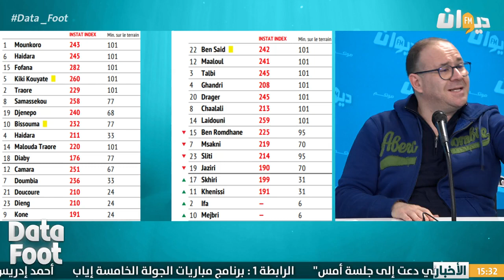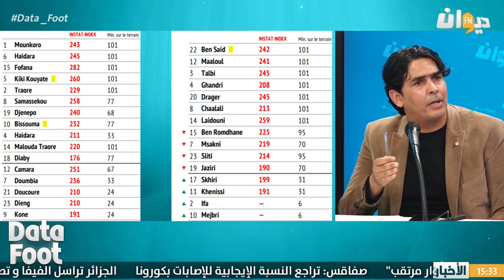لسعد الدريدي :ما لازمناش ننساو الخدمة الكبيرة متاع المنذر الكبير وعادل السليمي في المنتخب!